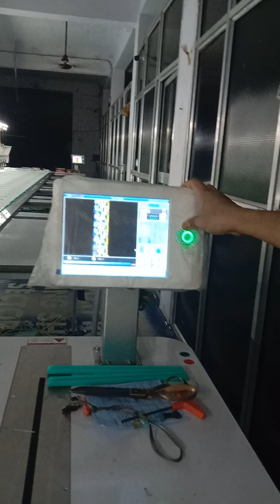Biggest computerized embroidery machine me frem set karte huye dekhiye